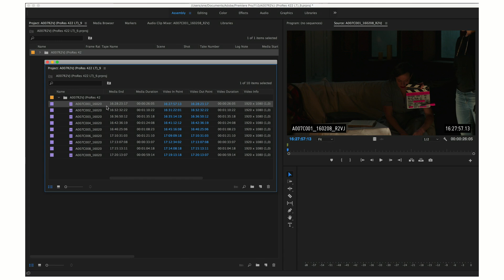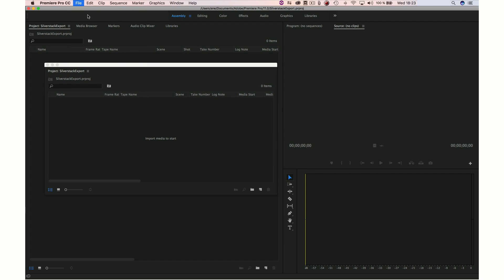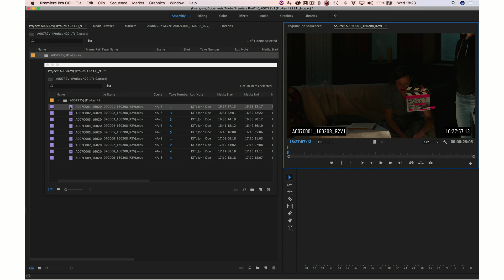How to export clips and metadata to Adobe Premiere Pro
Find out how to export clips and metadata from Silverstack to Adobe Premiere Pro.

Transcript:

The export enables you to easily transfer video clips and clip metadata to Adobe Premiere Pro via an XML file.

The Adobe Premiere Pro export option is available across all Silverstack products including Silverstack, Silverstack XT and Lab.

Let’s start with our preconfigured library where we have already transcoded a bin to a compatible editing format for Premiere Pro such as ProRes 422 LT.

To start the export select the transcoded bin and click the “Export” button in the toolbar.

Choose Adobe Premiere Pro.

In the export wizard first configure the clips that should be exported. In the upper left corner you can choose the volume your clips should link to. This is necessary when having multiple backups but explicitly wanting the XML to link to the clips on a travel drive that goes out to the editor.

After continuing to the next step you will be able to configure your export options.
The upper section relates to the metadata content while the lower section lets you set the Reel Name that will go into the XML.

We can now save the XML file and make the transition to Premiere Pro.

In Premiere Pro go to the “Assembly” configuration and in the Main Menu choose “File, Open Project”. Choose the previously saved XML and open it.

Like this you already created a bin containing the clips with all the metadata available, ready to start editing.

Additionally to the manual process, Silverstack Lab exlusively offers an automatic metadata export that can be stored and executed as part of the transcoding configurations. This makes the preparation of metadata even simpler.

This was a quick overview of the clip and metadata export to Adobe Premiere Pro in Silverstack. Please visit our KnowledgeBase for more information.